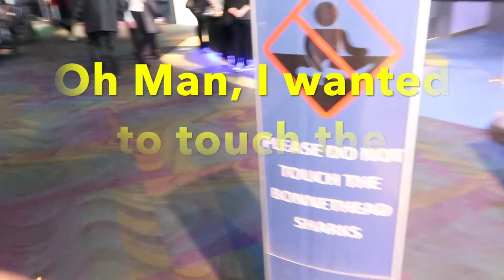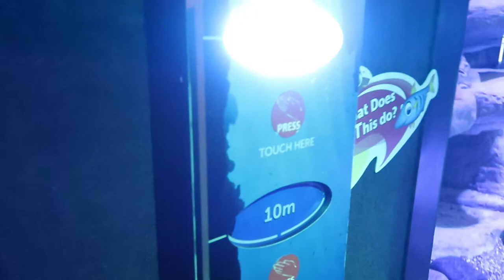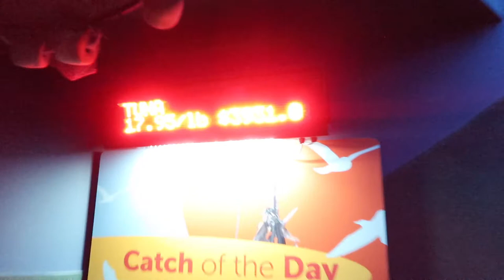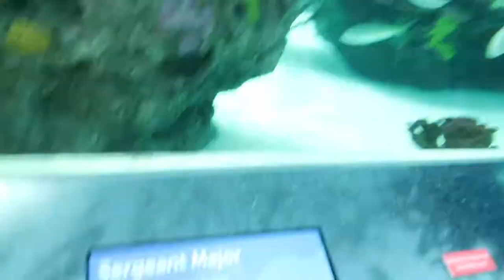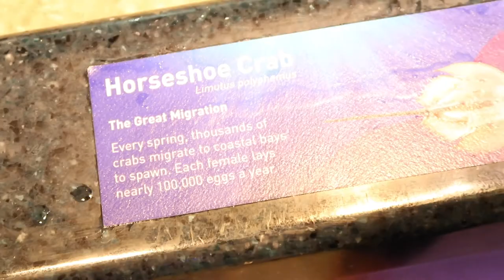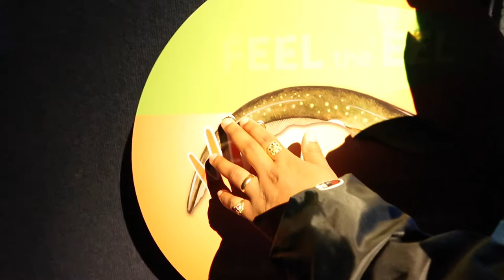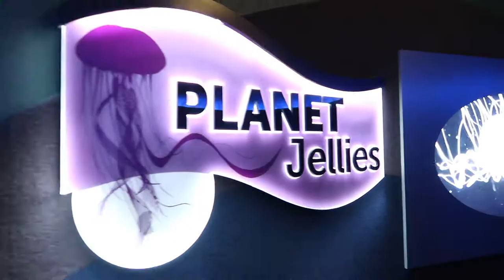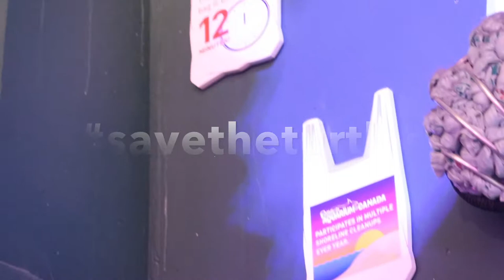Ripley Aquarium Toronto Day 2 | Full Day in Toronto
Camera I Use:

Action Camera

Editing software:

IMovie
Final Cut Pro
Affinity Pro